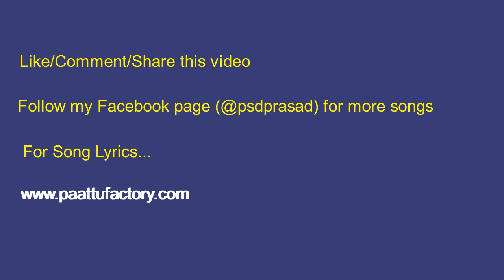Dwarakamayee Kovilil Endrum Karthigai (Baba Devotional) 🎙🎶🥁🎵🎹🎻😇🙏